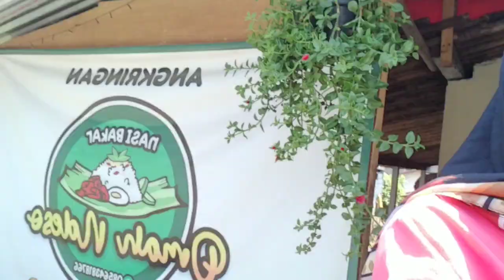Lewat depan rumah mas yoyok pegen ketemu ENTHUL